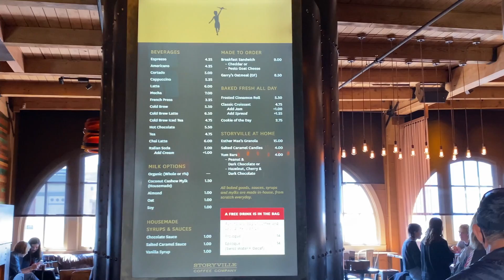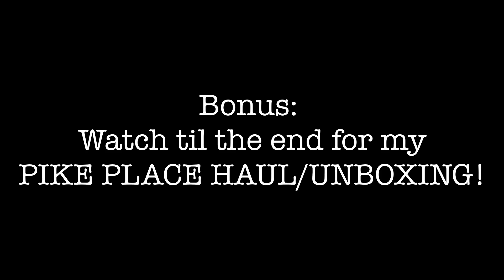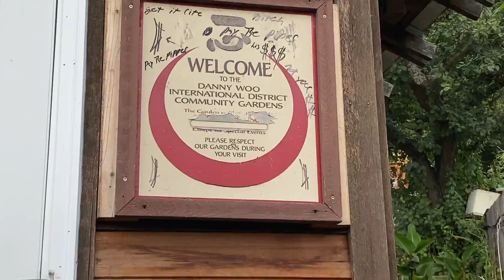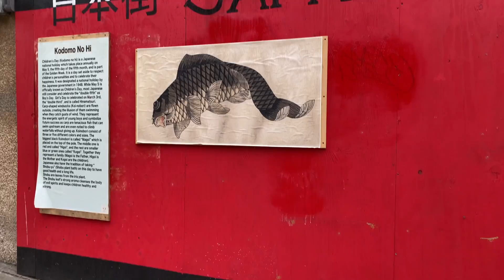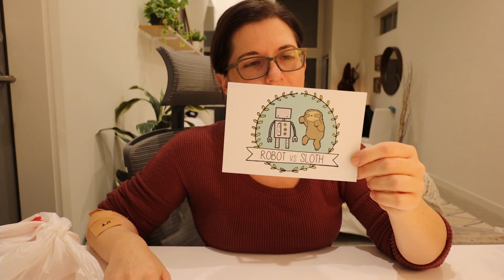Seattle | Traveling Musician VLOG | Pike Place, Bainbridge Island ferry, & lots of food 😜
This Seattle VLOG was filmed August 30 - September 4th, 2021.

As the world began to "open up" in 2021, I as a working musician found myself with a traditionally good problem to have - I was inundated with more work than I knew what to do with.
But I found myself perpetually feeling really run into the ground, both physically and emotionally, and needing a "time out".
My favorite thing that I did in all of 2021 was take a week-long vacation in Seattle. Here's a compilation of some of my favorite Seattle moments (including a BONUS Pike Place Market haul/unboxing at the end)!

0:00 - Intro
1:11 - Day 1 - Arrival
2:57 - Day 2 - Pike Place Market! (lots of food :D )
5:55 - Day 3 - Bainbridge Island Ferry/Kerry Park
7:46 - Day 4 - Hiking Rattlesnake Ridge (short)
8:45 - Day 5 - Chinatown/Japantown/Downtown
12:48 - Closing thoughts
13:40 - BONUS: Pike Place Market Haul/Unboxing! (a lot more food :D :D :D)

Places featured/mentioned in the VLOG:
- Link Light Rail (This was an awesome and convenient way to get from the airport into the city.)
- Storyville Coffee (my favorite Seattle coffee!! Seriously.
- Kerry Park
- Rattlesnake Ridge
  * I was incorrect - there are a SMALL number of bubble tea companies in Nashville that are offering hojicha bubble tea! 🙌🏻

(This video is completely unsponsored and I 100% chose where to go in Seattle and what to include in this video!)

While not all music in this VLOG was composed by Rachel, the following was:

"Cool As You" instrumental (unreleased) - written, programmed and performed by Rachel Solomon
Engineered by Marc Lacuesta

"I Changed My Facebook Back to Single" instrumental (unreleased).

Amazon Music